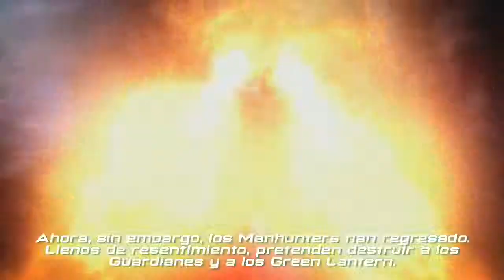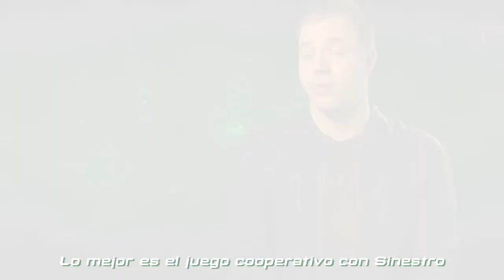Green Lantern (Linterna Verde): Rise of the Manhunters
El tráiler muestra las impresiones del actor Ryan Reynolds, que da vida en la película al superhéroe Hal Jordan, y del equipo de desarrolladores acerca  del juego. El argumento del mismo es diferente al del film, por lo que ofrece a los fans la oportunidad de ahondar aun más en el universo de los Linterna Verde.